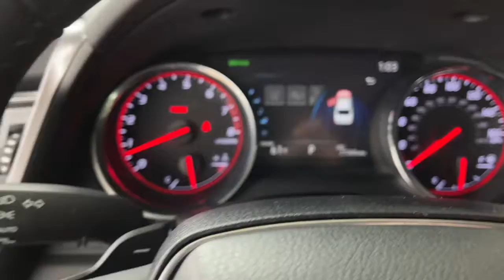2020 Toyota Camry used, Ontario, Corona, Riverside, Chino, Upland, Fontana, CA LU988662P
2020 Toyota Camry XSE

Crown Toyota
1201 Kettering Drive

2020 Toyota Camry Recent Arrival!Cockpit Red w/Leather Seat Trim.Our expressive 2020 Toyota Camry XSE Sedan is designed to leave a lasting impression in Wind Chill Pearl. Powered by a 2.5 Liter Dynamic Force 4 Cylinder generating 203hp tethered to a paddle-shifted 8 Speed Automatic transmission that puts you in control of the action. This Front Wheel Drive sedan also returns nearly 38mpg on the highway with smooth handling and a smartly executed design. Take a close look at the LED lighting gloss-black grille machined-finish 19-inch black alloy wheels and quad-tipped dual exhaust.Engineered for extra comfort our XSE cabin is equipped with leather heated power front seats a leather-wrapped steering wheel automatic temperature control and textured metal trim. Its a sophisticated setup thats complemented by advanced technology such as an 8-inch touchscreen with Bluetooth Android Auto Apple CarPlay WiFi/Amazon Alexa compatibility and a six-speaker sound system. Features like those make almost every ride a little easier.Drive with peace of mind knowing that Toyota supplies Safety Sense technology like a backup camera adaptive cruise control forward collision warning automatic braking lane-keeping assistance and more. Simply put our Camry is engineered to surpass all expectations. Save this Page and Call for Availability. We Know You Will Enjoy Your Test Drive Towards Ownership!